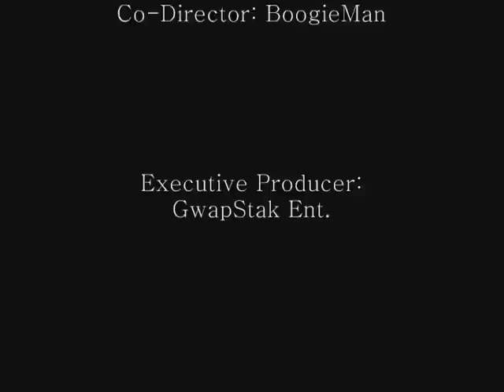boogieman show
yea